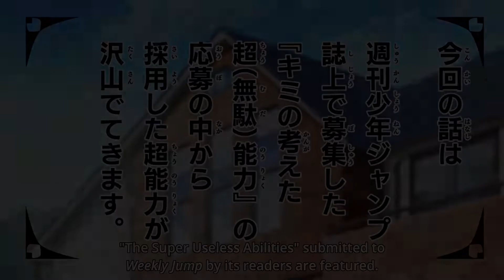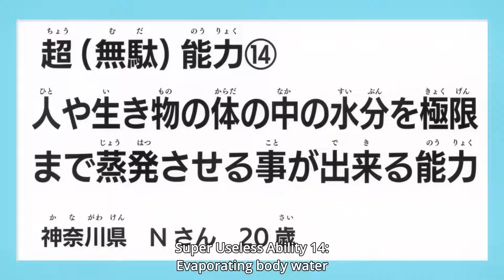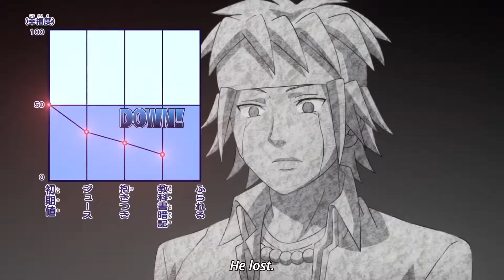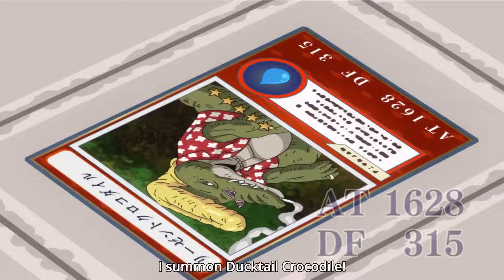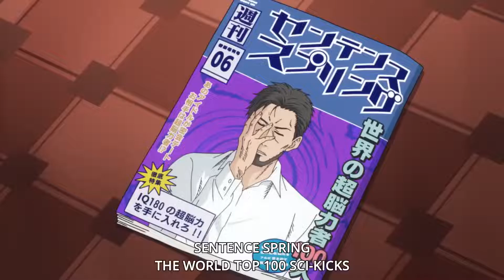Saiki try to escape from deadly magic trick 😂🔥 funny moments